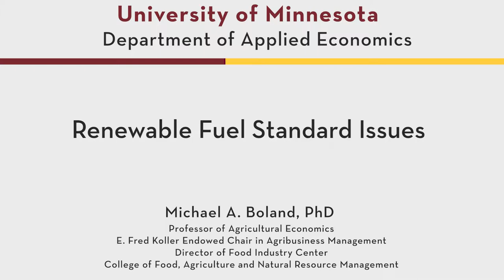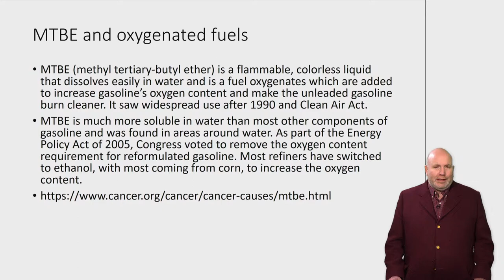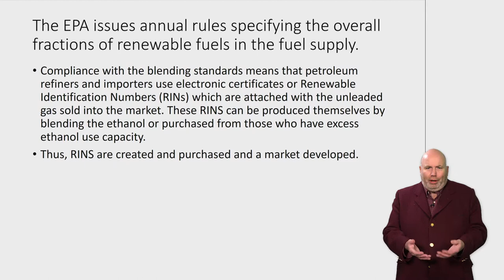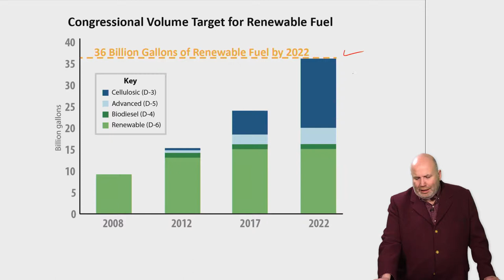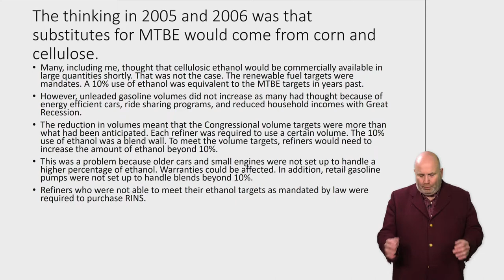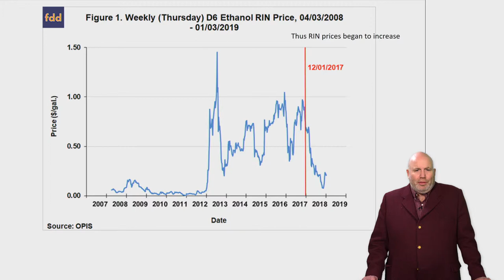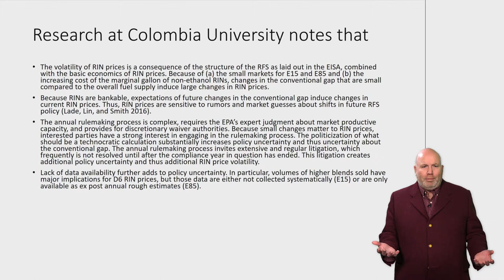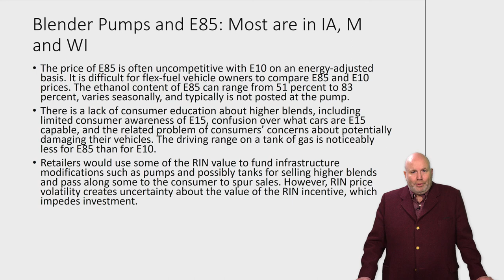Renewable Fuels Standard Issues